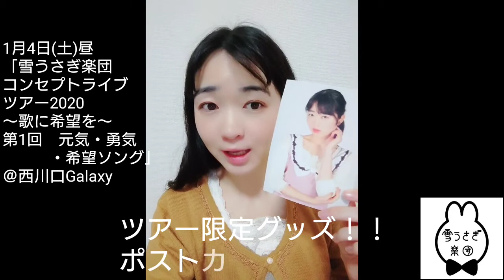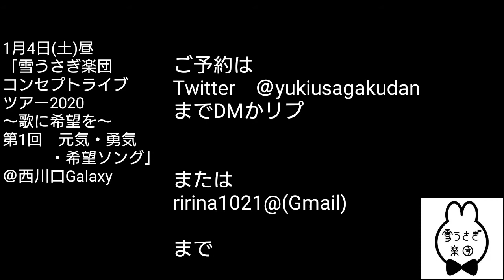[第1回]雪うさぎ楽団コンセプトライブツアー限定グッズのご紹介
1月の公演の限定グッズです。